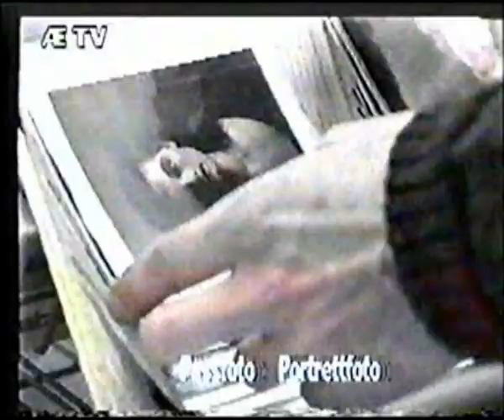NM Felt-pistol september 1992